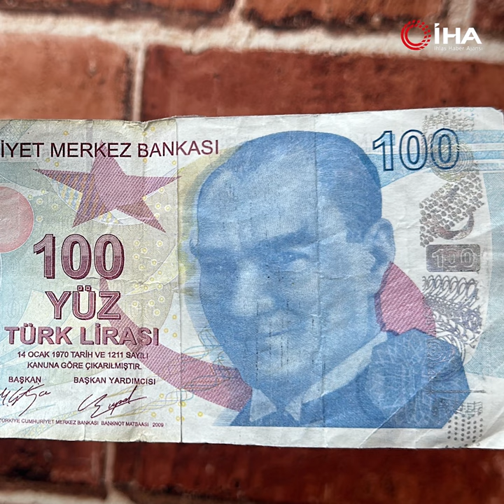ATM bile ayırt edemiyor! Hemen cebinizdeki yüz ve iki liraları kontrol edin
Sahte para kalpazanlarının yeni yöntemi Düzce’de ortaya çıktı. ATM'nin bile ayırt edemediği sahtecilikte, paranın yarısı sahte yarısı gerçek.

Son zamanlarda polis ve jandarma ekipleri dolandırıcılara darbe üstüne darbe vururken, dolandırıcılar da farklı yöntemlere başvuruyor. Bu kadarına da pes dedirten dolandırıcıların yeni yöntemi orijinal para ile sahte parayı birleştirmek. Düzce’de bir kuaföre verilen 100 lira, dolandırıcıların yeni yöntemini ortaya çıkarttı. Parayı ortadan kesen dolandırıcılar, sahte para ile orijinal parayı kusursuz bir şekilde birleştirerek 100 lirayı 2 farklı 100 lira yaparak piyasaya sürdükleri ortaya çıktı.